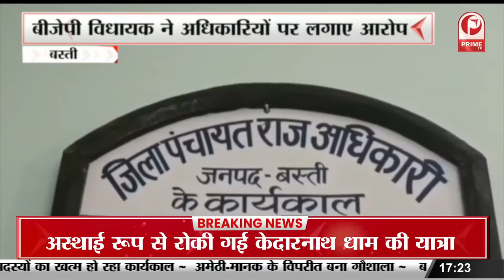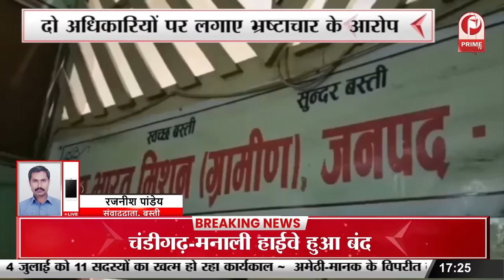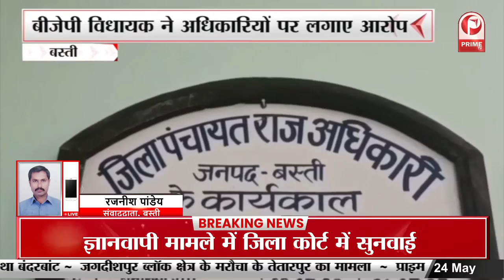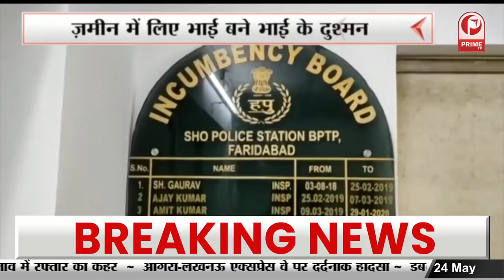UP Budget 2022 : दूसरे दिन का बजट सत्र हुआ समाप्त | बहुतों की गर्मी शांत हो गई|| Prime Tv